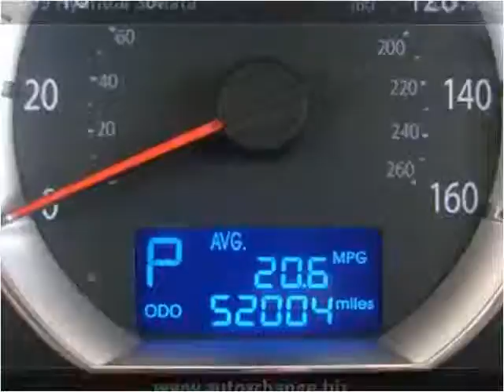2009 Hyundai Sonata Used Cars Ozark AL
This 2009 Hyundai Sonata is available from Auto Xchange.